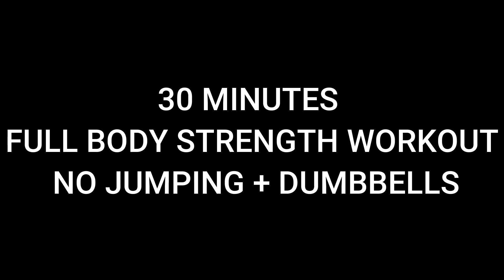30 MIN FULL BODY STRENGTH WORKOUT - NO JUMPING - With Dumbbells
hI, are you ready for a 30 MINUTE NO JUMPING HIIT Workout with weights? Easy to follow along, low impact exercises and apartment friendly too! Burn calories and fat plus strengthen and tone your muscles. I hope you enjoy working out with me☺  Let's do it together!!

Please remember that we all are different and that you can make this your OWN workout... take a longer break when you need to.

Have fun.

xxx Miranda